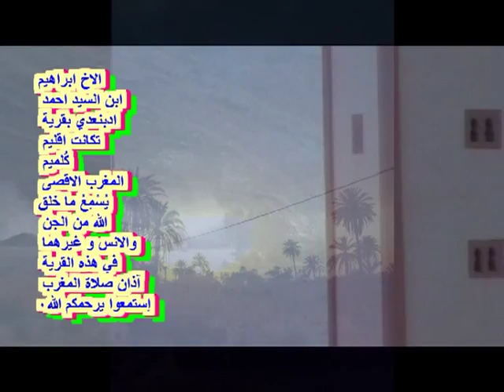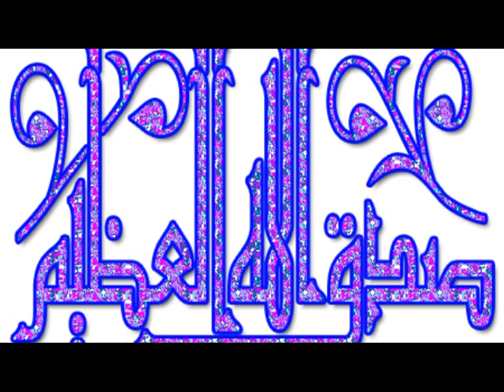AZAN/AlMAGHRIB/TAGANT/GUELMIM/MAROC/AFRIQUE/NORD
APRES LECTURE CORANIQUE EN GROUPE(HIZB)

بعد ذلك قراءة جماعية لحزب من القرآن الكريم